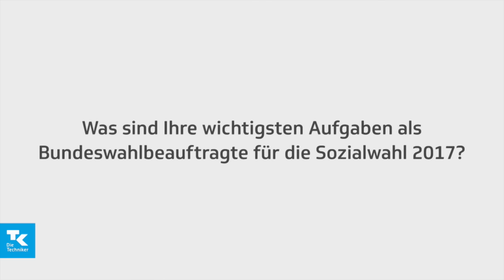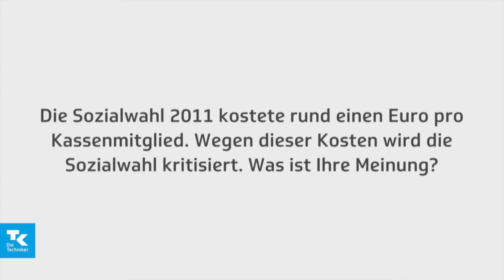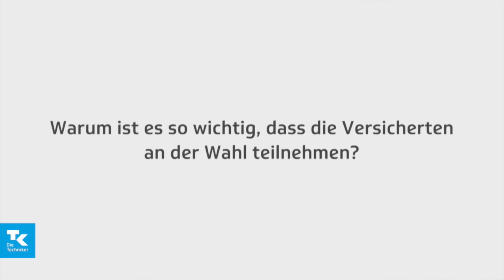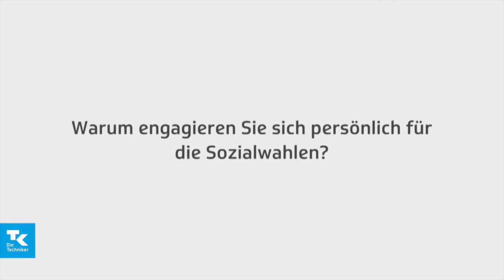Rita Pawelski im Interview | Sozialwahl 2017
0:15 Was sind Ihre wichtigsten Aufgaben als Bundeswahlbeauftragte für die Sozialwahl 2017?
1:01 Warum ist die Sozialwahl 2017 wichtig?
1:32 Was spricht für das Prinzip Selbstverwaltung?
2:14 Einige Kassen wählen bei der Sozialwahl ohne Wahlhandlung. Was halten Sie von den sogenannten Friedenswahlen?
3:10 Die Sozialwahl 2011 kostete rund einen Euro pro Kassenmitglied. Wege dieser Kosten wird die Sozialwahl kritisiert. Was ist Ihre Meinung?
3:50 Kritiker behaupten, die gewählten Vertreter haben kaum Entscheidungsmöglichkeiten. Wie ist Ihre Meinung?
4:22 Was bringt die Sozialwahl dem Versicherten?
5:00 Warum ist es so wichtig, dass die Versicherten an der Wahl teilnehmen?
5:56 Warum engagieren Sie sich persönlich für die Sozialwahl?

Im Interview erläutert Rita Pawelski (CDU) ihre Aufgaben als Bundeswahlbeauftragte für die Sozialversicherungswahlen 2017. Sie erklärt, warum die Selbstverwaltung wichtig ist, was sie von dem Begriff "Friedenswahlen" hält und was sie Kritikern der Wahl entgegnet.

Am 31. Mai 2017 ist der Stichtag für die nächste Sozialwahl in Deutschland. Bis zu diesem Tag werden bei den gesetzlichen Sozialversicherungsträgern die Selbstverwaltungsparlamente neu gewählt.

Für die TK ist die Sozialwahl ein wichtiges Stück Demokratie und Kundennähe. Sie bietet den Mitgliedern der Techniker die Möglichkeit, selbst Einfluss auf die Gesundheitspolitik zu nehmen und die Zukunft der eigenen Krankenkasse aktiv mitzugestalten. Traditionell beweist die vergleichsweise hohe Wahlbeteiligung, dass die TK-Mitglieder ihr demokratisches Recht zu schätzen wissen.

Der Verwaltungsrat vertritt die Interessen der Versicherten der TK und damit auch die der Patienten. Jeder Einzelne profitiert von der Arbeit des Verwaltungsrats, da dieses Gremium sich ehrenamtlich und engagiert für die Interessen der Versicherten stark macht.